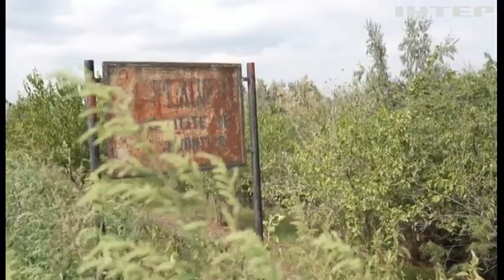російські дрони долетіли до НАТО: як відреагував Альянс